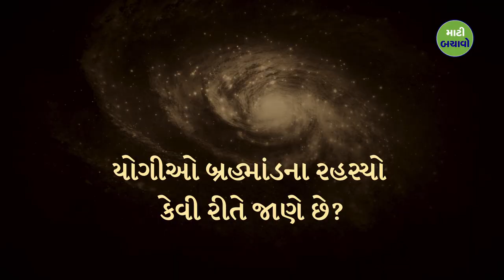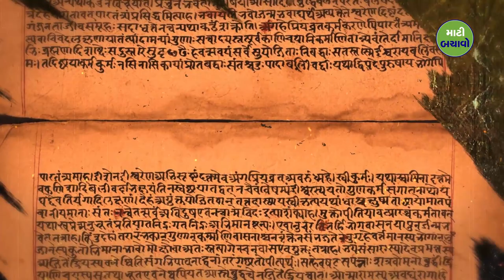ગીતામાં પરમાણુ બોંબનું વર્ણન! | Sadhguru Gujarati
રોબર્ટ ઓપનહાઇમરે સૌથી પહેલા પરમાણુ પરીક્ષણના વર્ણન માટે આવું કહેલું: "આકાશમાં જ્યારે એક હજાર સૂર્યોનો વિસ્ફોટ થશે, ત્યારે હું મૃત્યુ બનીને આવીશ."
તેણે ભગવદ ગીતામાંથી એક પંક્તિ લીધી.